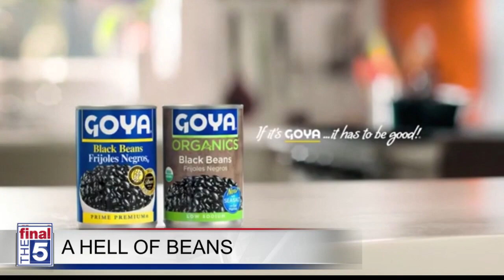"Allah is shining down on me" | Fox 5 DC hit [July 20, 2020]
Siraj Hashmi sits down with Jim Lokay of Fox 5 DC to talk about the week we just had between Roger Stone's pardon, Goya beans, and Kanye West's presidential run.